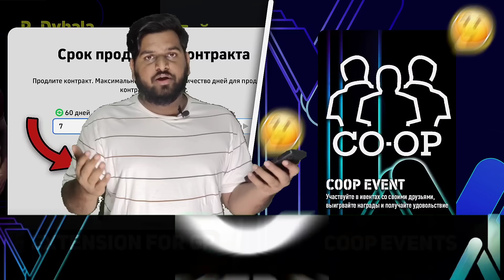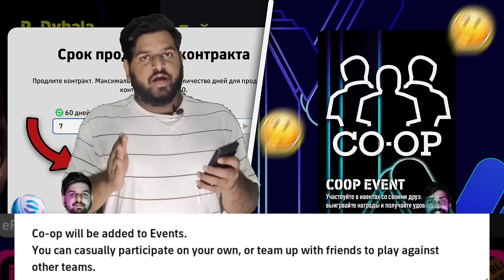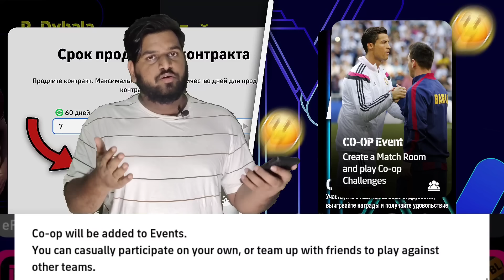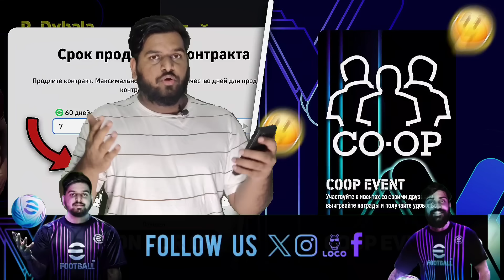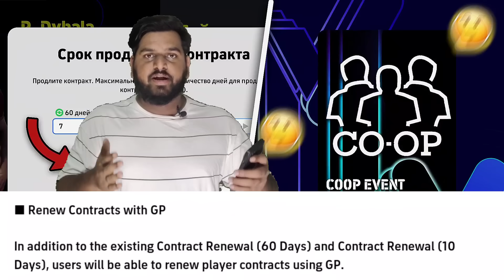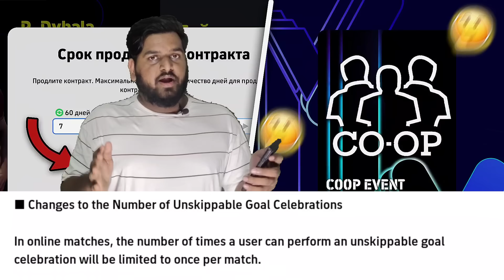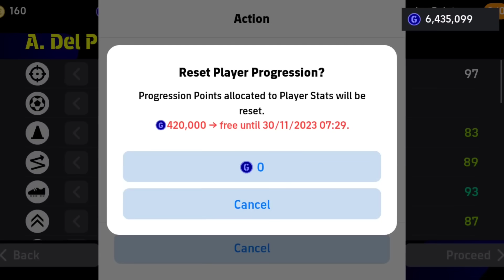Coop Mode Events & Rewards + Contract Renewal Using GP Coming In Next Update😱 |Progression Reset End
Coop Mode Events & Rewards + Contract Renewal Using GP Coming In Next Update😱 |Progression Reset Last Day

◀️Other Platforms▶️